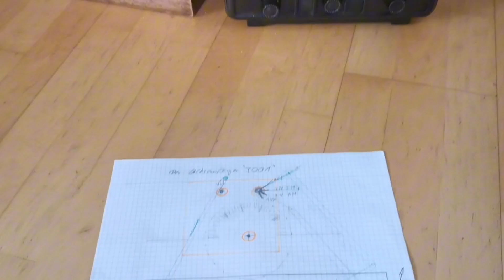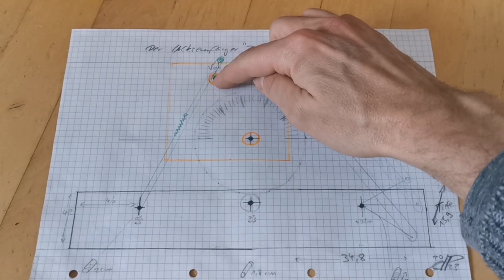Volksempfänger mit neuer Technik